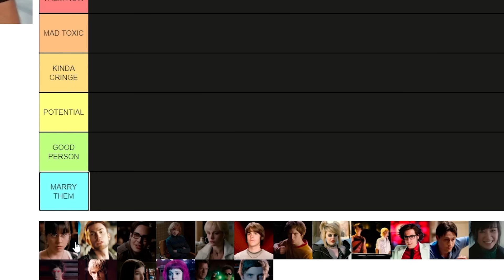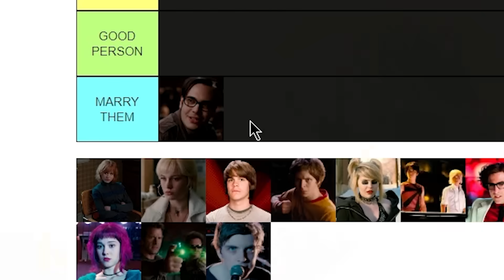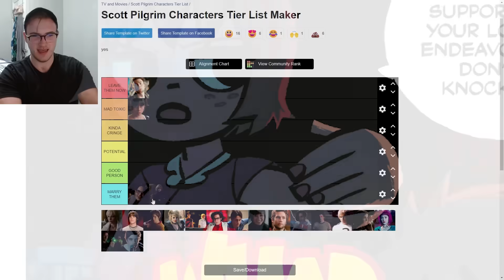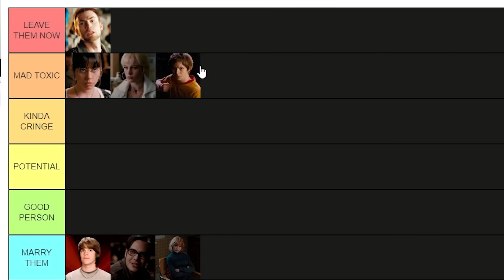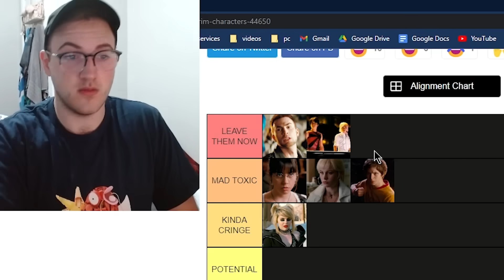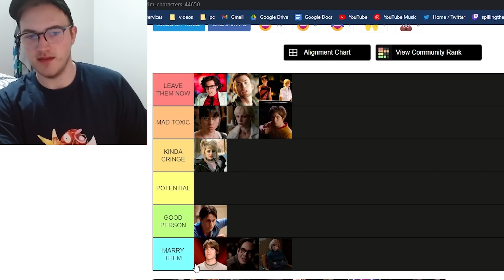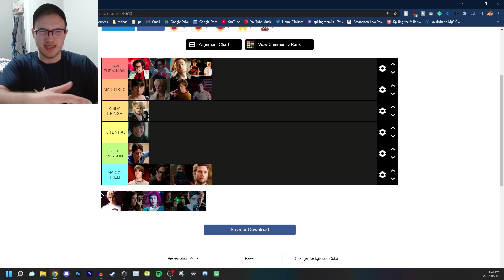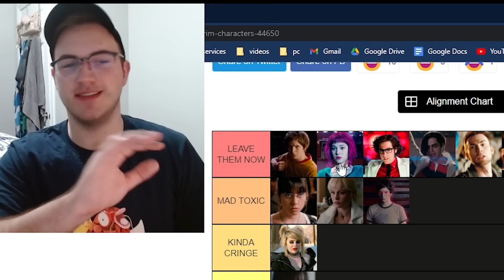Who's the most t̲o̲x̲i̲c̲ in Scott Pilgrim?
Scott Pilgrim Vs the World is a story full of toxic people and relationships on the rocks. Today on Jackisboy I decided to make a tierlist of the characters of Scott Pilgrim to determine "Who's The Most Toxic in Scott Pilgrim?". Is it Ramona Flowers? Scott? Wallace? Knives? Stephen Stills? even Kim or Gideon?? Maybe one of the Seven evil exes (7). You will find out in this comic cartoon analysis video where I break down all the characters and their various faults.  Bryan Lee O Malley's masterpiece. Michael Cera is cool!